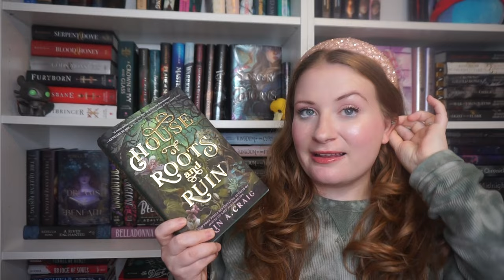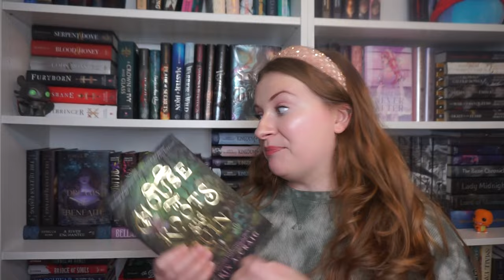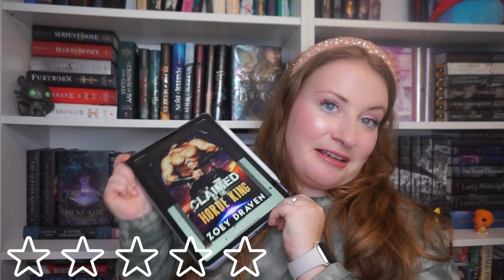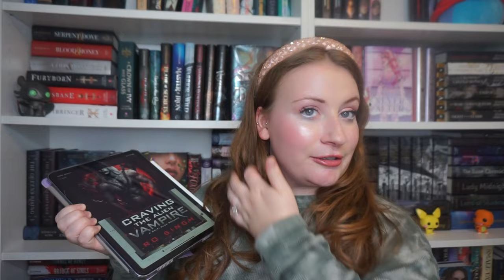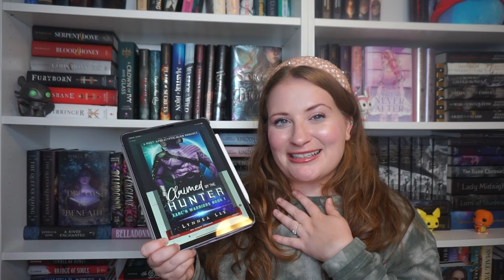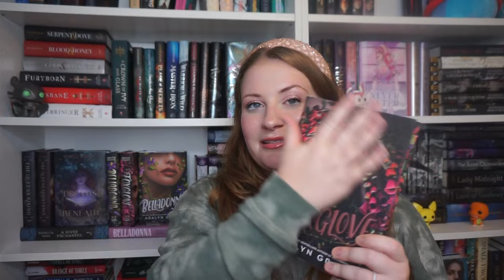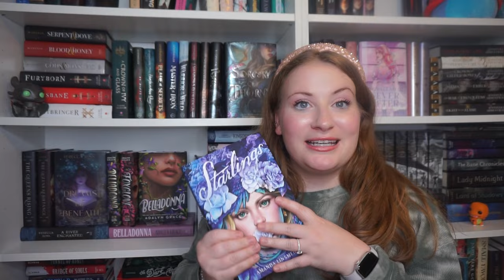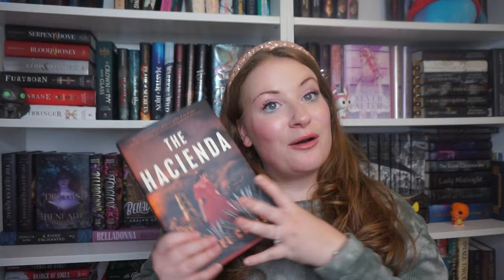let's chat recent reads | reading wrap up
alrighty this was actually my september wrap up but life got so hectic i didn't get a chance to post until now so just calling it a recent reads vid! book reviews are timeless anyway :p I will still be posting an october wrap up as well!